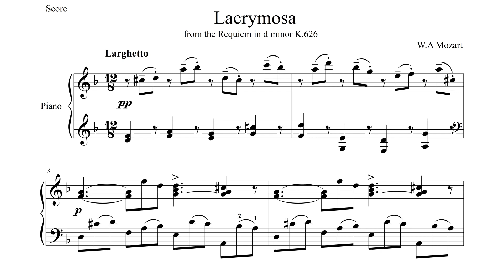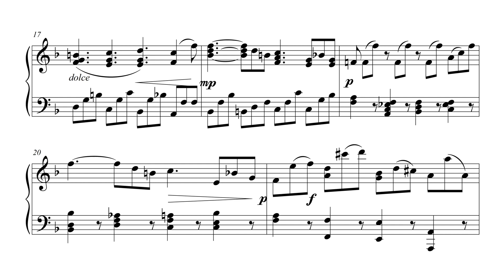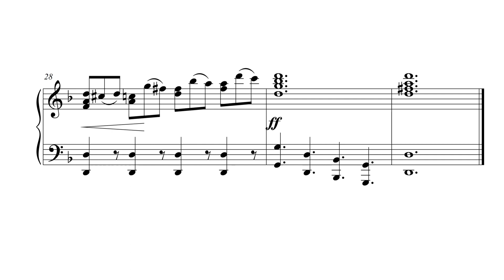W. A. Mozart - Lacrymosa Piano Sheet Music